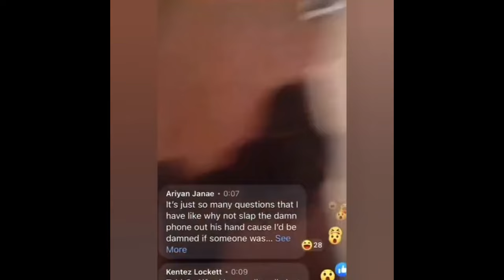DUMB Cheaters Who Got Caught ON CAMERA! (pt. 2)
👋 In this video, the virtual friends are once again reacting to people getting caught CHEATING on camera! Don't be like them, stay loyal, and the best that you can be.

👍 LIKE - If you enjoyed the video and want more great content like this!

💬 COMMENT - Have YOU were ever cheated on, or know someone who has been?